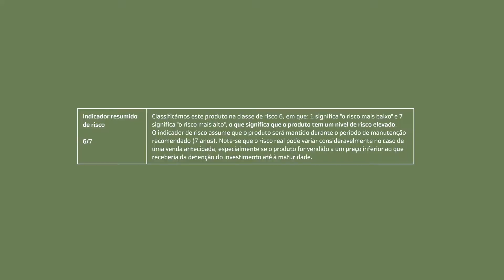Fundo de capital de risco Helia Renovables IV FCR.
Conheça o Fundo Helia que o Bankinter disponibiliza em exclusivo para o mercado nacional. Opte por investimentos sustentáveis em energias renováveis.